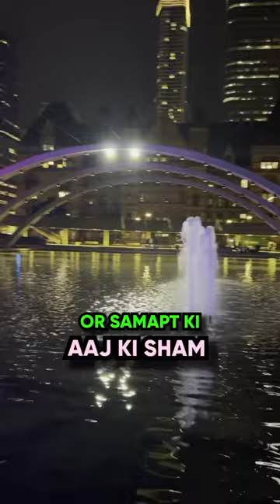Yonge Dundas & Nathan Philips SQUARE WITH MOM🇨🇦